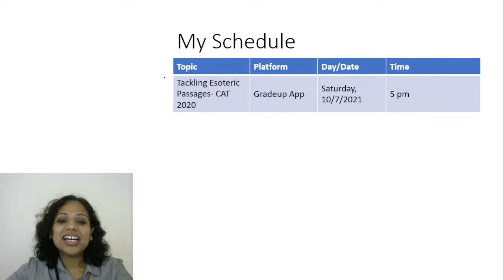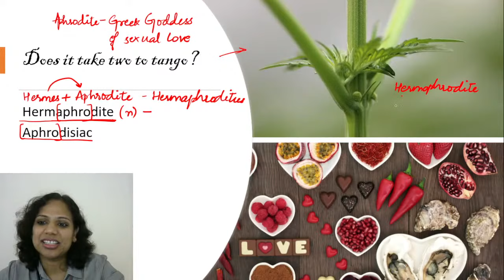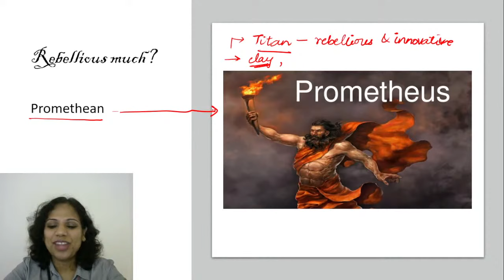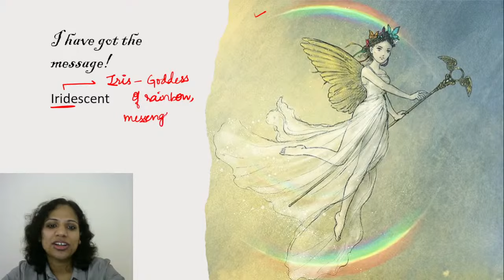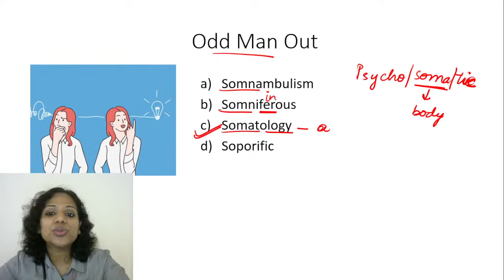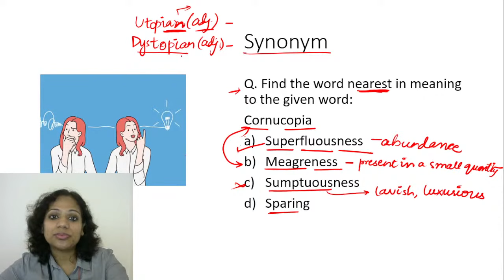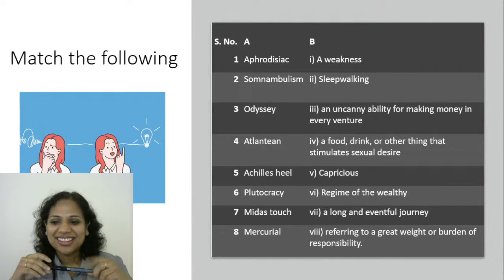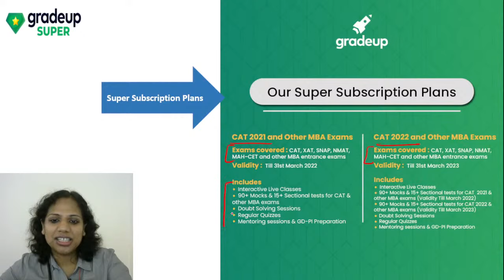Words Based on Greek Mythology | Fun with Vocabulary | VARC | CAT 2021 | Nikita Gupta | Gradeup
➤ Detailed CAT 2022 Question Paper Discussion CAT 2021: Watch this session on "Words Based on Greek Mythology" of the VARC section for preparation for the CAT 2021 and other MBA exams. Gradeup CAT expert, Nikita Gupta, would clear concepts and have practice questions on the topic "Words Based on Greek Mythology" for the CAT 2021 Exam. Watch this video to know some of the best practices to follow to score in CAT VARC 2021. In this session, Nikita Gupta will discuss Words Based on Greek Mythology, fun with vocabulary, enhance your vocabulary with fun, which will help you 💥Secure 100%ile in CAT VARC & level up your preparation for CAT 2021.

🎯🥇Join us on Social Platform🎯🥇